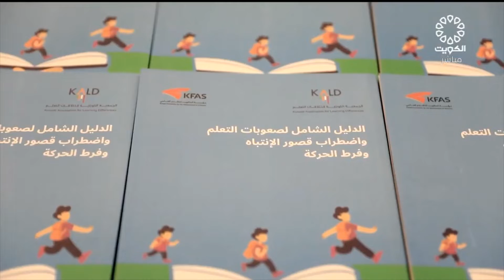KALD launching LD& ADHD Guide at the Educators Annual Dinner- report by Kuwait TV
تقرير تلفزيون الكويت عن اطلاق الدليل الشامل لصعوبات التعلم خلال عشاء التربويين السنوي للعام ٢٠٢٢-٢٠٢٣